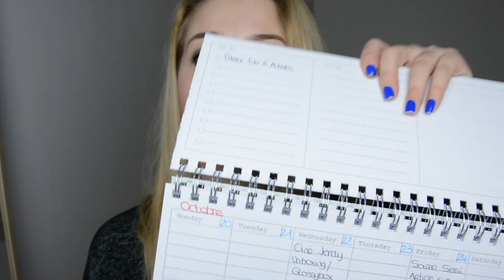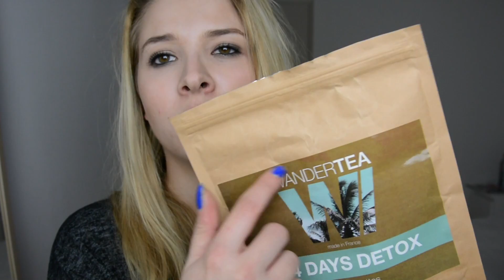Mes Achats d'Octobre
Partie réservée aux Curieuses !

Vous pouvez également me poser toutes vos questions sur mon Ask, je réponds rapidement